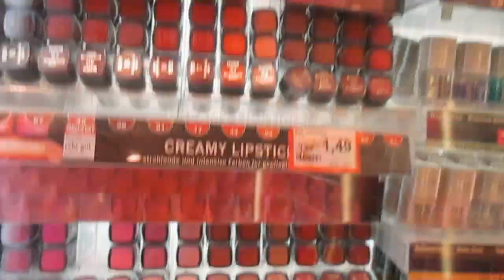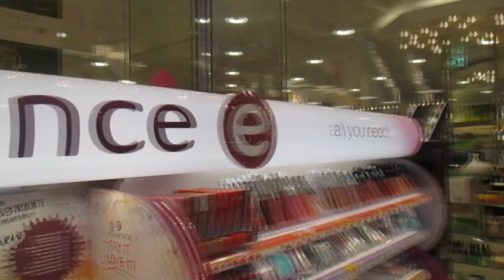I LOVE MAKEUP / Flickchen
Heute gibt es ein kleines Video zu meiner Leidenschaft für Makeup!

Featuring die wunderbaren Drogerien - DM, Rossmann und Müller.

Was bedeutet Makeup für euch und was gefällt euch daran am meisten?

Lasst uns doch auch hier treffen!